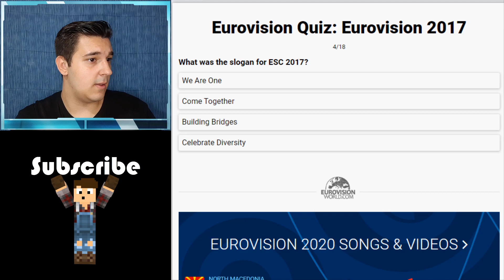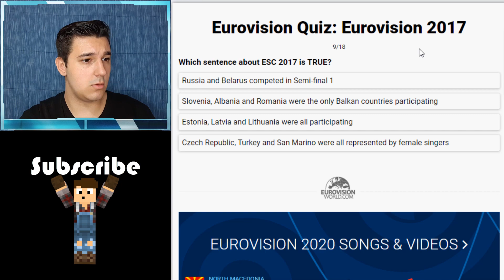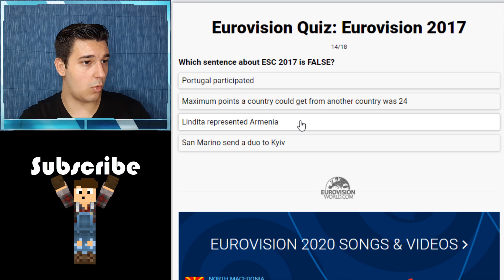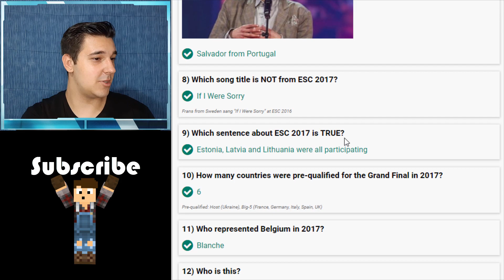ЕВРОВИЗИЈА 2017 КВИЗ 🎙 - EUROVISION 2017 QUIZ 🎙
Здраво дечки како сте?Јас сум Стефан и добредојдовте во ова видео од Quizzes.Во ова видео играв проверив колку работи памтам од Евровизија 2017.